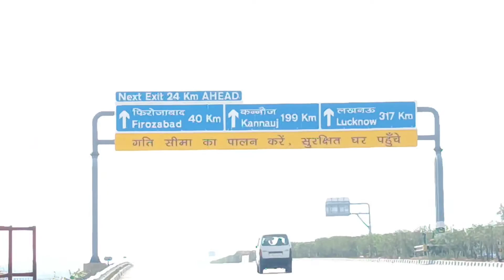Delhi To Ayodhya II DS Roadster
Namaskar Doston Main Dilip Shukla Main Vlog Channel
 Start kiya hai
My First Vlog II DS Roadster
My first vlog Viral Trick
Searching keywords
myfirstvlogviral
my first time Vlog
first vlog
first video

My Mobile:-

My Mic:-

My Tripo:-